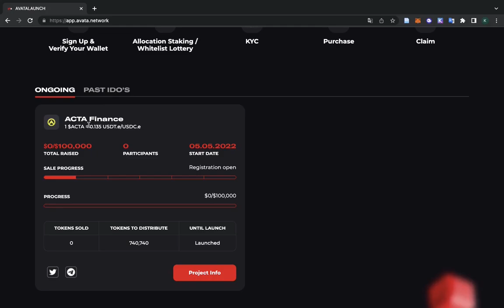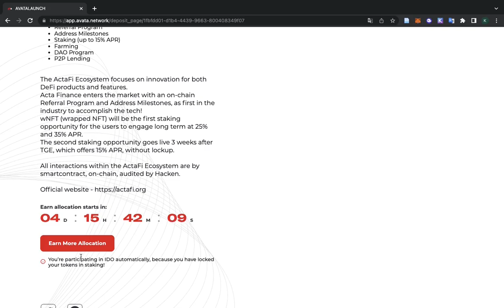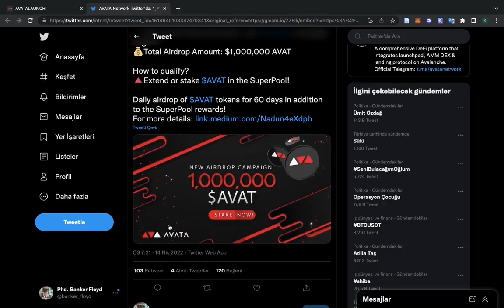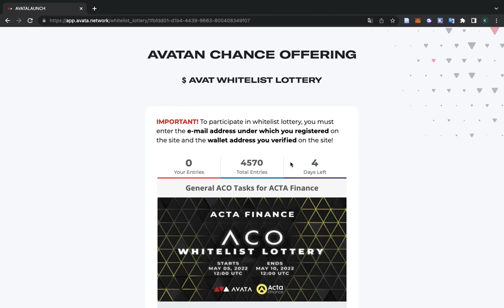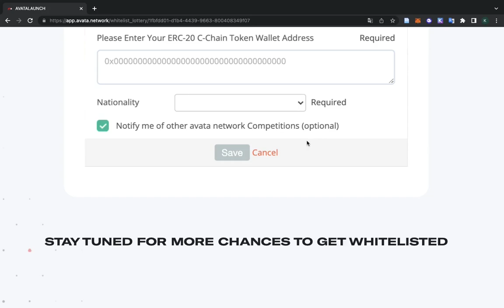Avata Network ACO Kullanımı | ACO Çekilişine Katılma | Whitelist Çekiliş Hakkı Görevleri Yapımı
Sevgili dostlar merhaba,

Bugün ki videomuzda Avata Network IDO projelerin ACO katılımını anlattık.  Çekilişe nasıl katılınız, ön satışa nasıl katılınır, ACO Nedir, aco ne işe yarar, Avantajları ve yenilikleri hakkında konuştuk. Avata nedir, Avat nasıl alınır, Avat nasıl kullanılır, Avatalaunch nedir, Avatalaunch nasıl kullanılır, Avat stake edip Avax kazanma, Avataswap nedir, Avalaunch'ın yerini alabilecek yeni proje mi, Avatalaunch ön satışlarından kaç x yapabiliriz gibi konuları konuştuk. Umarım beğenirsiniz iyi seyirler.

Airdrop, bir kripto para belirteci veya paranın, genellikle ücretsiz olarak çok sayıda dijital cüzdana dağıtılmasıdır. Airdrop'lar öncelikle dikkat çekmenin ve yeni takipçiler kazanmanın bir yolu olarak uygulanmakta, bu da daha büyük bir kullanıcı tabanı ve daha geniş bir para kullanımı ile sonuçlanmaktadır.

DAO Nedir, COLONY LAB ve DAO entegrasyonu ne zaman gerçekleşecek, DAO entegrasyonu olunca ne olacak gibi konuları da ele aldık.

Kripto paraların en önemli özelliği; merkeziyetsiz biçimde ve hiçbir otoriteye bağlı olmadan varlıklarını sürdürüyor olmalarıdır. DAO, bunun biraz daha ötesinde detaylara sahip olan ve Bitcoin’in çıkışının ardından hayali kurulmaya başlanmış bir kavramdır.

DAO nasıl çalışır?

DAO, Ethereum ağını kullanır ve bu ağın en güçlü özelliği olan akıllı sözleşmelerle çalışmaktadır. Buradaki amaç, sistemdeki karar verme gücünü herhangi bir otoriteye değil; otomatik bir sisteme ya da kitle kaynaklı bir sürece devredip, manipülasyonu ortadan kaldırmaktır. Bunun için ilk olarak, dünyanın her yerinden yatırımcıların anonim olarak para göndermelerine izin verildi. Daha sonra bu yatırımcılara jeton verilerek, olası projelerde oy kullanma hakkına sahip olmaları sağlandı. DAO’yu bağımsız hale getiren bu sürece fonlama süreci denildi.

DAO, 2016 yılının Nisan ayında çıkarıldı ve bu ekosistemde görülen en büyük fon toplama etkinliğine dönüşüverdi. Bu durum, 2016’nın Haziran ayında 3.6 milyon ETH’nin çalınmasına neden olan bir siber saldırıya, ardından da Ethereum ağındaki sert çatallanmaya yol açtı. Yaşanan siber saldırıdan dolayı, DAO’ya olan güven azalmış ve topluluk bölünmüş olsa da bu sistem, popülerliğini kaybetmedi. Daha güvenli bir altyapı için çalışmalar yoğunlaştırıldı ve sonuçlarını da almaya başladı.

DAO’nun geleceği

DAO, bir kesimin gözünde; güvenlik açısından güçlendirilmiş olsa da yasallık ve yapısallık ile ilgili endişe uyandırıyor. Fakat oldukça büyük bir kesim ve analist tarafından da oldukça olumlu yaklaşılıyor. Hatta geleneksel sistemin yerini alabileceği de düşünülüyor.

Tüm videoların içinde HAP BİLGİLER bulunuyor. Videoları dikkatlice izleyip teknolojiyi ve kripto para borsalarını daha iyi daha bilinçli hareket edebilirsiniz.

Ön satışlar, teknik analiz, strateji, play&earn, DeFi, Metaverse, Blockchain, Web 3.0 ve nice projeler kanalımızda yayınlanacak.

Metamask, Phantom, Binance Smart Chain ağı, Avax Ağı, Ethereum Ağı gibi cüzdan bilgileri kanalımızda aktif paylaşılmaktadır.

BSCPad, ETHPad, VelasPAD, ADAPad, AvaLaunch, StarLaunch, PulsePad, MetavPAD gibi Launchpadler ve fırlatma rampaları hakkında detaylı video paylaşımları devam edecektir.

Bitcoin, Ethereum, Ripple, Algorand, Bittorent, Solana, Avax gibi coinlerin teknik analizleri belirli periyotlarda paylaşılacaktır.

Eğitim videoları teknik analiz, haber analizi gibi videolar sürekli güncellenecektir.

NFT alım satım, NFT değerlendirme, NFT bulma gibi NFT sorunları ile ilgili bilgilendirici videolar kanala yüklenecektir.

Oyun oynarak para kazanma, dolar kazanma temalı bu videomuzda Crabada nasıl oynanır oyun içeriği hakkında bilgiler verip ne kadar kazanabileceğiniz hakkında hesaplamalar içeren bir video ekledim.

Umarım işinize yarar ve güzel kazançlar elde edebilirsiniz,

Dinlediğiniz vakit ayırdığınız için çok teşekkür ederim.